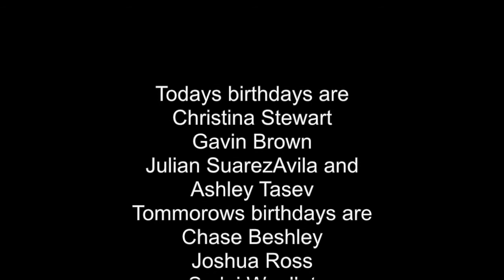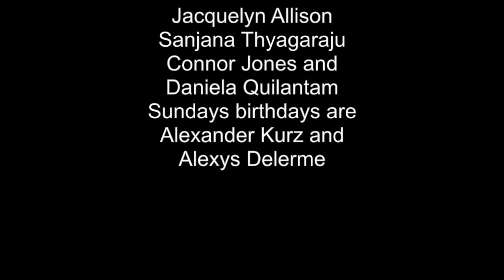10 24 17